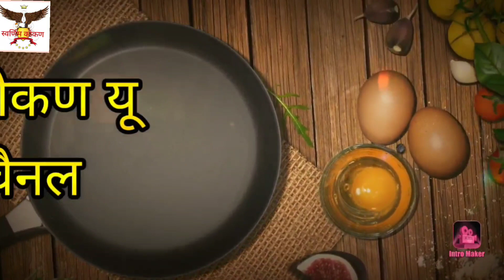रानभाजी पेवग्याची आणि सुंदर परिसर_Forest green sabji Pevga_SK_EP69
धन्यवाद
स्वर्णिम कोकण.